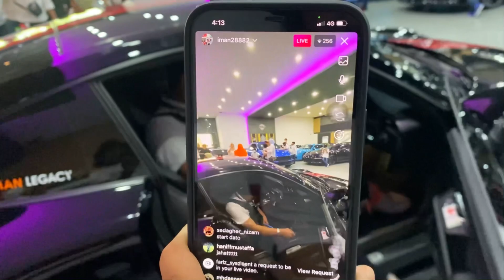Porsche Carrera 911 4GTS 🏆🏆🏆🏆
This Is ImanLegacy Culture..!!
Another History Created On 02 October 2021..!!
Thank you My Family @fyda1709 @danishhazeeq_ @farrish_iman @rifqi_iman9 @adelia_iman_rose @jejaka_penyegan @auntiescaferg  and All ImanLegacy Agency Family , CEO En @salimmajidzain and Management Team CAO en @wanmohdfadhlan DAD Ms @phangyemein DAD En @hilalhaizan ABDO En @ikhwan_bobo87 , @madani_cars , @kacey_legacy & @shafiq_zulkifle for the Decal, tq @puterraaaa for the Setting and Alignment ..!!
Tq For The Awesome Shot by @hafizgenn one of ImanLegacy Family Members..!!
*WE CREATE GREAT LEADERS *
*"FASTEST AGENCY GROUP IN MALAYSIA"*
Othman Amrizal
Group Managing Director